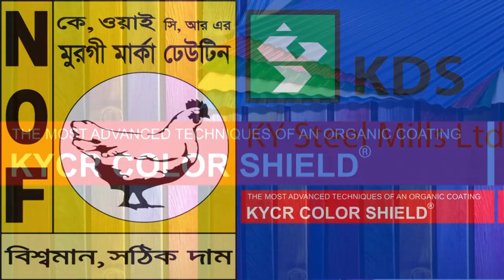অবশেষে সীতাকুন্ড সমুদ্র তীরের তিন কিলোমিটার দূরে মিললো চুয়েট ছাত্র খাব্বারের লাশ